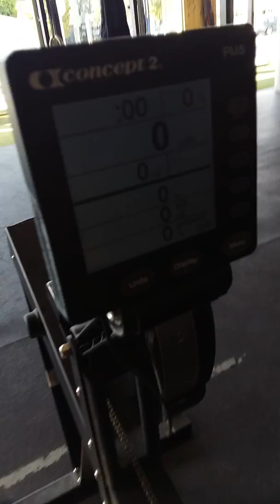MICHALIS EVRIVIADES APHRODITE GAMES 17.3